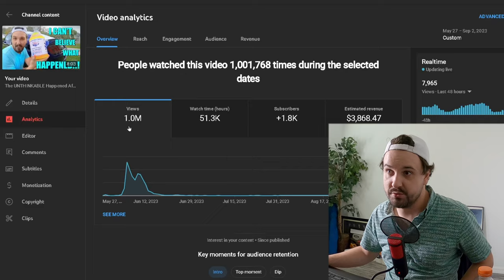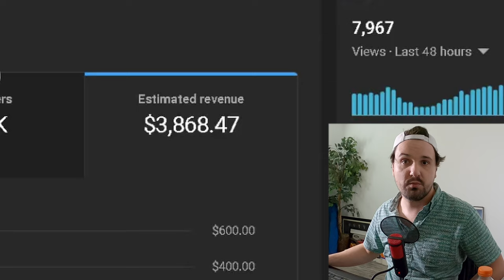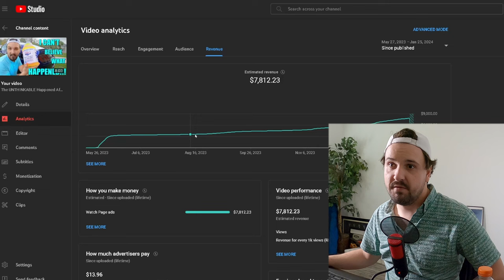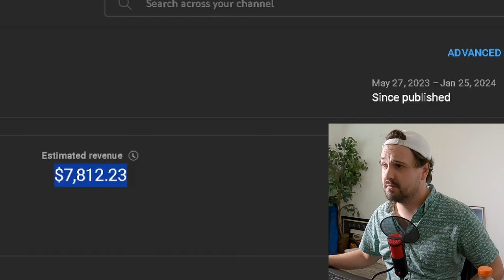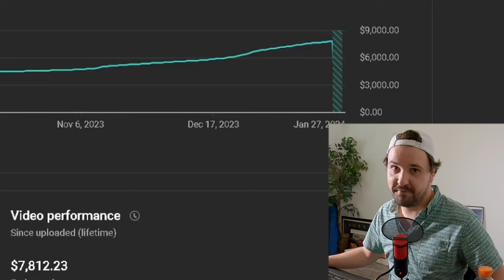YouTube PAID Thousands for This Viral Video!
It's really incredible to make money by making videos. A true dream come true!